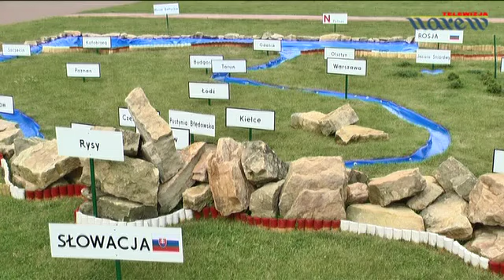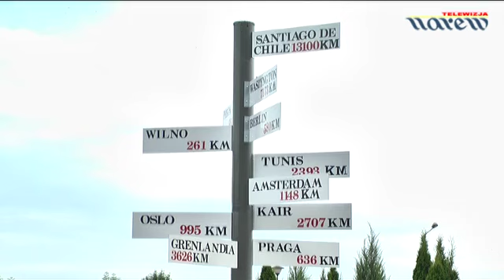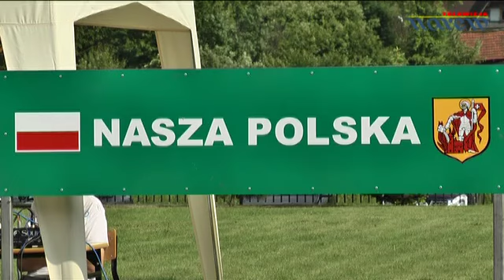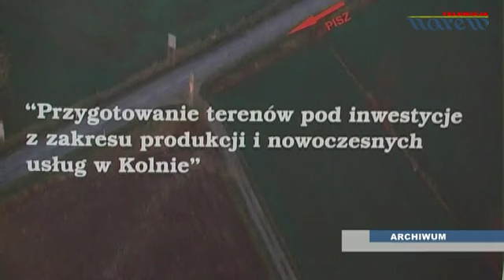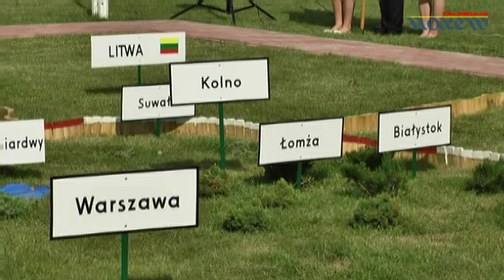"Nasza Polska" Edukacyjny projekt gimnazjalny w Kolnie